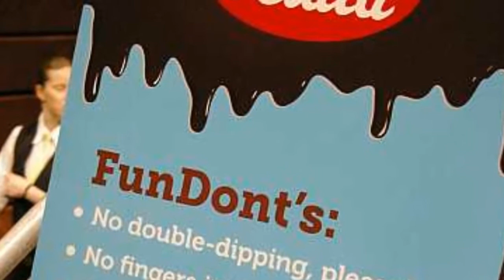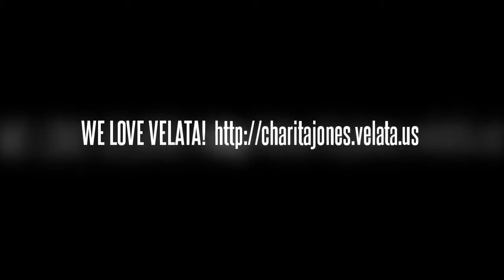WE LOVE VELATA! ♥ ♥ ♥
What is Velata? Velata is a fun, family‐friendly way to experience chocolate fondue. Velata warmers include an exclusive, food‐safe dish in which you can warm the world's finest quality Belgian chocolate for an easy, enjoyable fondue experience. ♥
Be part of the fastest-growing group of micro-entrepreneurs in the world! Becoming a Velata Consultant is perfect for you if you want to sell social, smart products and enjoy a fun and flexible business opportunity. ♥

We will help you launch and grow your business. But you'll also have lots of support from Scentsy Family (Velata's parent company), including: ♥
FREE Workstation to place your orders and get company news
FREE training through webinars and an online Training Center
3-month FREE Personal Website to promote your business and sell Velata products ♥
No inventory to manage ♥
An opportunity to earn FREE incentive trips, and so much more
Join My Team today! Only $99/kit ♥
Velata Starter Kit Contents:♥
• 1-Maraschino Curve Velata Warmer (includes 4 fondue forks that match warmer) it is a white warmer with a red silicone dish.
• 2 pkgs of caramel milk, 1 pkg dark, 2 pkgs milk and 1 pkg white chocolate ♥
• 5 Velata spatulas
• 1 Velata party carrier
• 1 Velata apron
• 1 Velata new consultant startup guide
• 1 Velata welcome letter
• 50 Velata Spring/Summer 2012 catalogs (2 packs of 25)
• 100 Velata customer order forms
• 100 Velata party invitations
• 5 Velata host envelopes
• 100 Velata PYO business cards/loyalty cards
• 25 Velata host/join brochures
• 1 Velata consultant folder. ♥